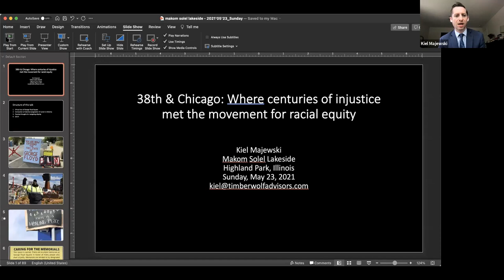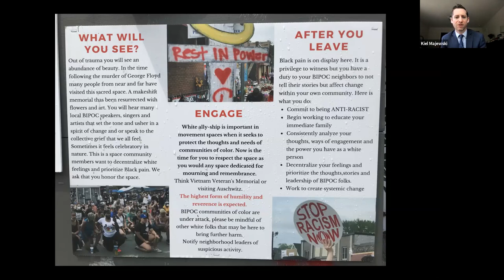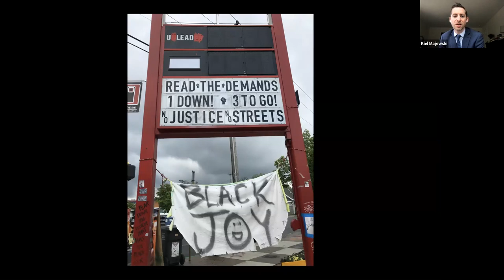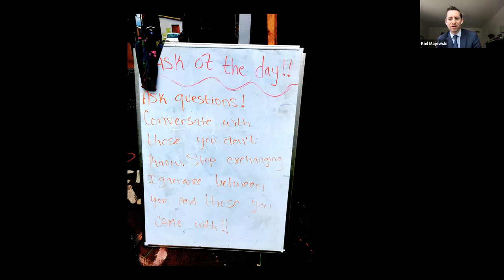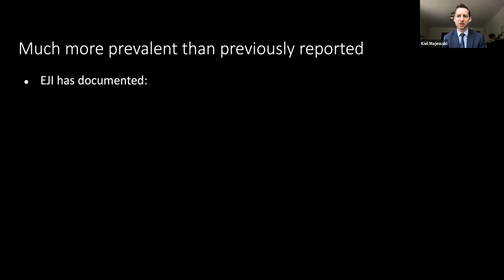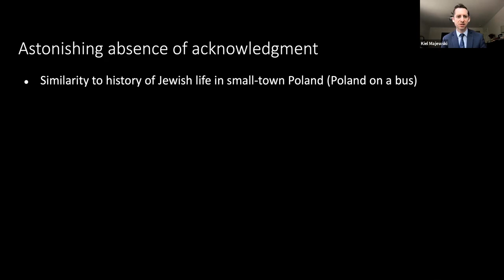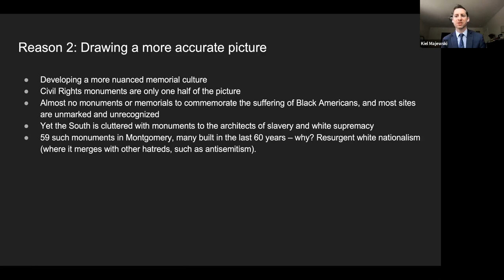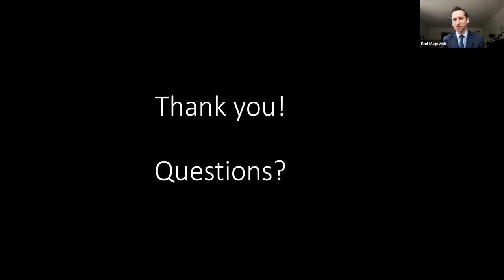May 23, 2021 - Adult Enrichment with Kiel Majewski